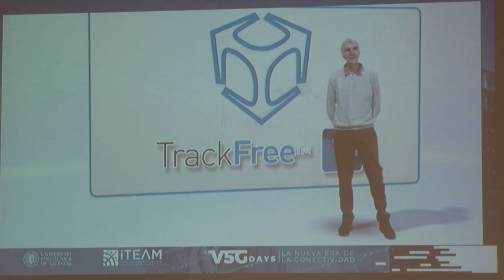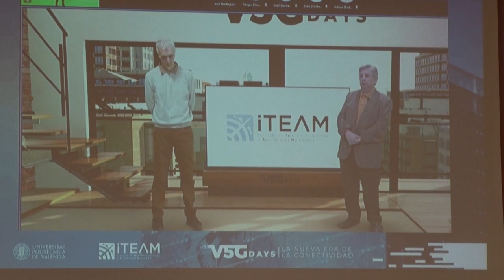La UPV, capital internacional de la 5G - Noticia @UPVTV; 28-11-2023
La Universitat Politècnica de València ha acogido la tercera edición de los V5G Days, que ha reunido un año más en nuestra ciudad a los principales líderes nacionales e internacionales en el campo de la 5G y profesionales del sector de las telecomunicaciones, con el objetivo de debatir y presentar las últimas novedades, logros y desafíos de la aplicación de esta tecnología al ámbito industrial.